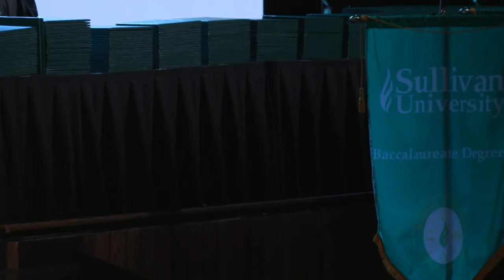Sullivan Spring Graduation 2019